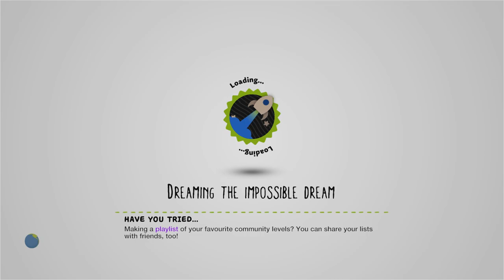Rocket boat fun by chancelovesgames - LittleBigPlanet 3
Description: Rocket boats are fun
Mm Pick/Team Pick: No
Copyable: Yes

First Published: 5 Aug 2018
Last Updated: 21 Apr 2023

Chapters: N/A
Notes: